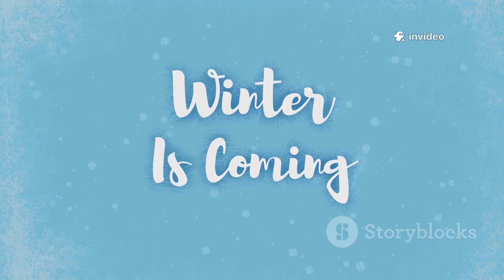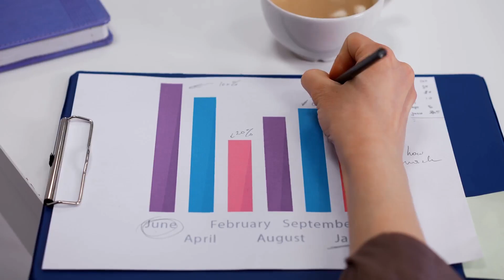La Niña's Return: Winter 2025-2026 Weather Predictions#LaNina2025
As we look ahead to winter 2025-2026, La Niña is set to make a comeback, significantly impacting global weather patterns. In this video, we dive deep into what you can expect from this weather phenomenon. Discover how La Niña will bring colder winters to northern North America and southern Canada, while drier conditions could grip the southern U.S., including Florida and the Gulf Coast. We'll also explore its effects across Europe, the anticipated temperature and precipitation changes, and the challenges meteorologists face with predictions during the spring months. Stay ahead of the weather curve with our insights and expert forecasts!